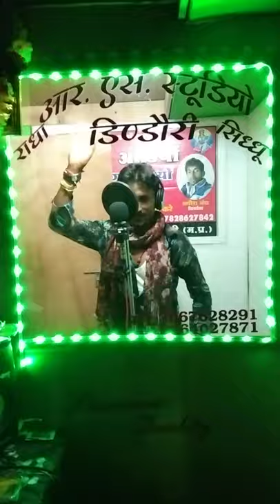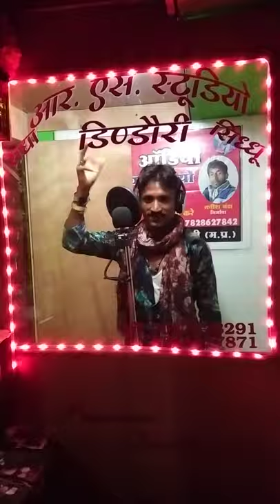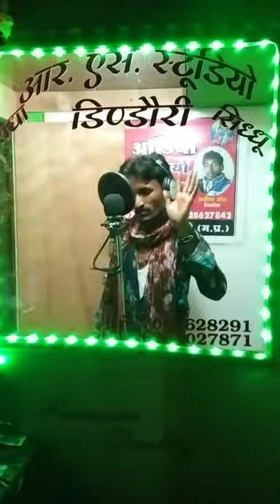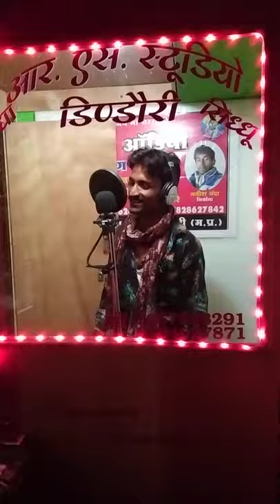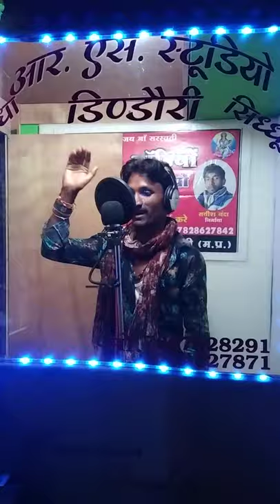Dayal Das Mina Yadav New CG song program Hetu Sampark Karen mo 7999913937,6268956901